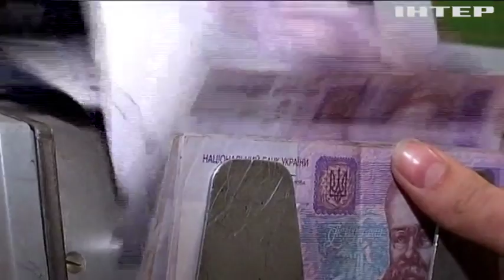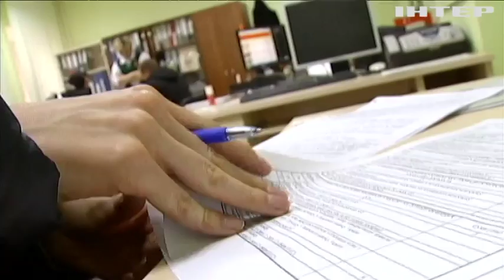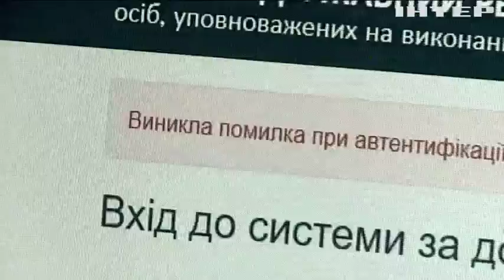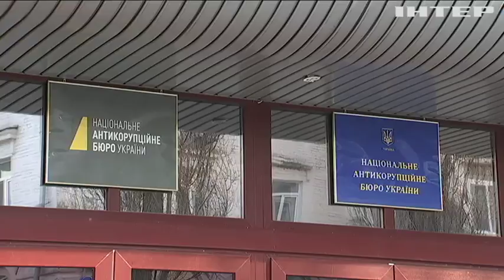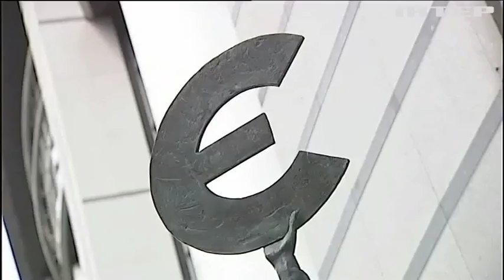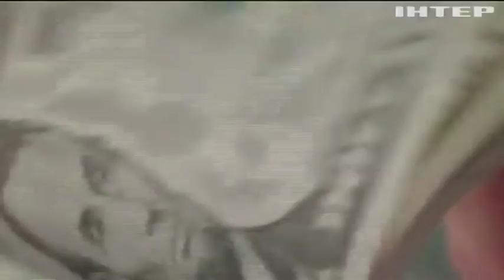За год НАПК из 1,5 млн деклараций проверило менее сотни